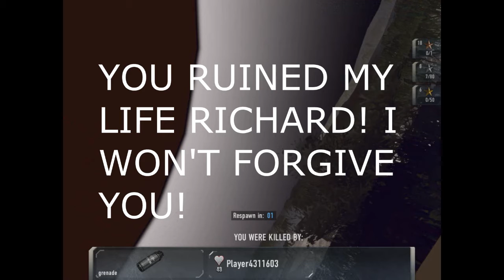How to fail a prokill - Contract Wars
Sit back and enjoy the gameplay+music :)
Yep
Nomy - Cocaine
I do not claim to own any of these songs